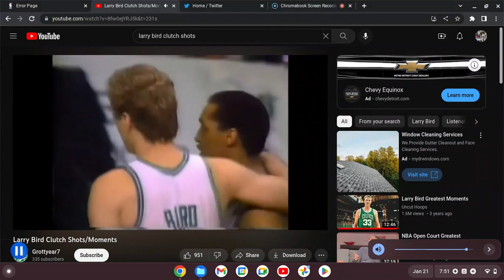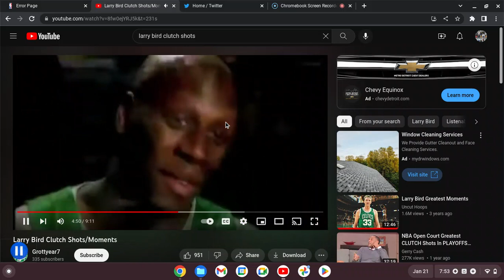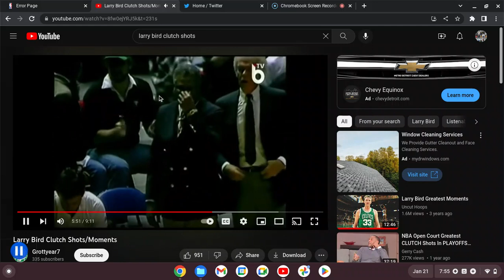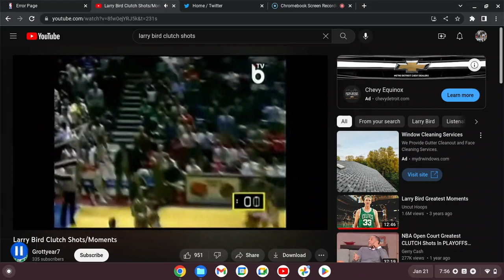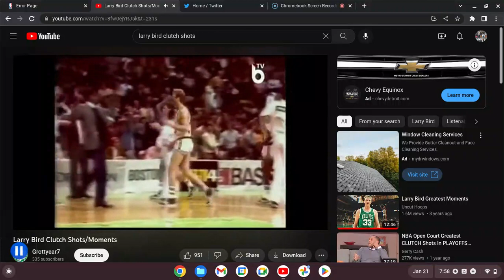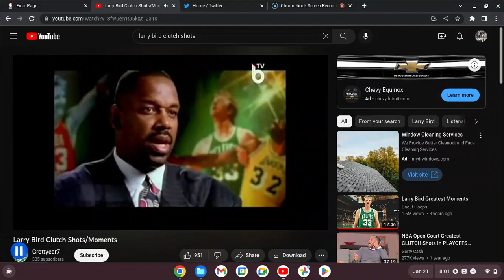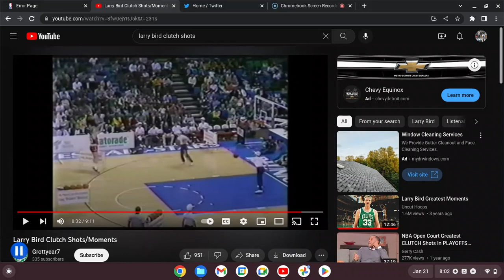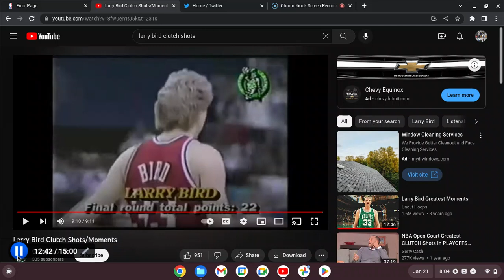LARRY LEGEND TOP 3 MOST CLUTCH ALL TIME !!